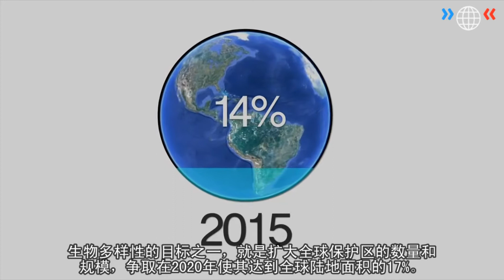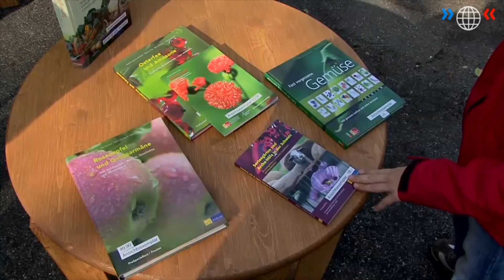World Wide Views on Biodiversity 2012 - 2 陆地上的生物多样性 - Chinese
World Wide Views on Biodiversity is a global citizen participating project with 34 citizen meetings in 25 countries on biodiversity held on September 15 2012. The meetings were divided in four themes: Introduction to Biodiversity, Biodiversity on land, Biodiversity in the sea and Burden and benefit sharing. For more information on the project go to the webpage and get the Information Material for Citizens

2: 在陆地上可以发现许多不同类型的自然区域，如森林、草原、湿地或沙漠，为植物、
动物和微生物提供了生存的空间。本章我们将讨论三个生物多样性问题：自然区域的保
护，自然区域的丧失和自然区域转换成农田。